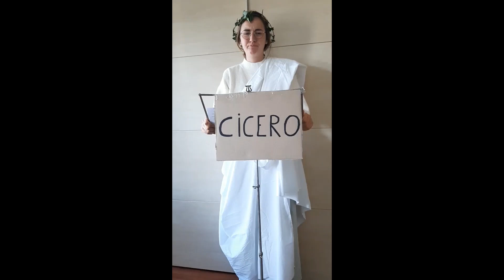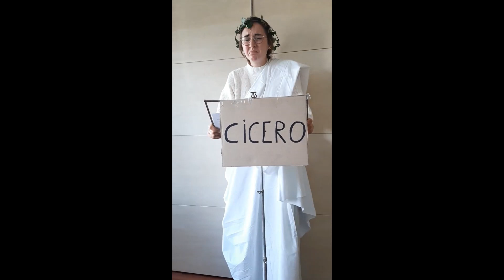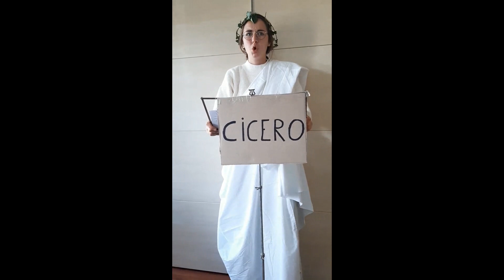Quousque tandem abutere, Catilina, patientia nostra - SGW Retorica 2020-2021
O TEMPORA O MORES op het Sint-Gertrudiscollege in Wetteren

We kennen allemaal de onsterfelijke woorden van Cicero in zijn meesterlijke uitval naar Catilina "O tempora! O mores!" (Wat een tijden! Wat een zeden!). Of die andere zin die deel gaan uitmaken is van het collectieve geheugen van de mensheid "Quousque tandem abutere, Catilina, patientia nostra?" (Hoelang nog verdomme, Catilina, zal jij ons geduld misbruiken?).

Ook in 2020 wordt Cicero - na meer dan 2000 jaar - nog steeds gebruikt als ideale gids en leermeester om te proeven van retoriek, politiek en woordengeweld. Ook de nieuwe generatie (ook wel eens smalend de corona-generatie genoemd) maakte zich de tekst totaal eigen, in het Nederlands én het Latijn. En hoe! Kijk maar...